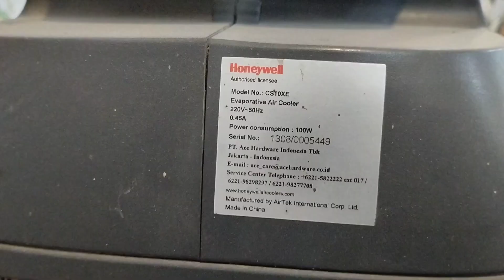Kipas angin di toko bangunan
kipas angin